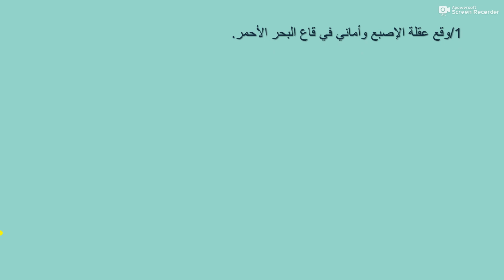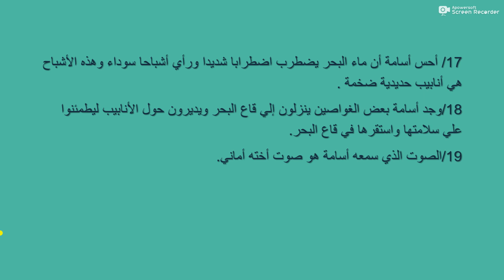الفصل 2 قصة الصف الخامس الابتدائى